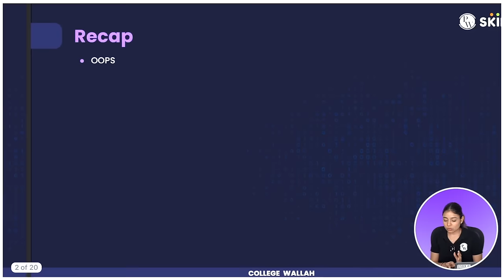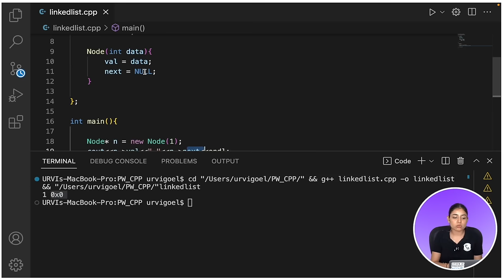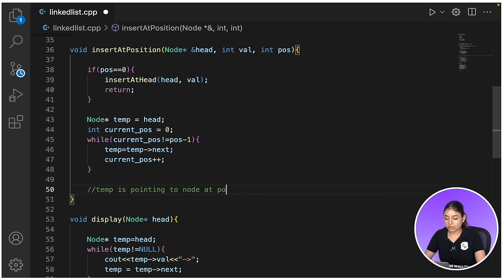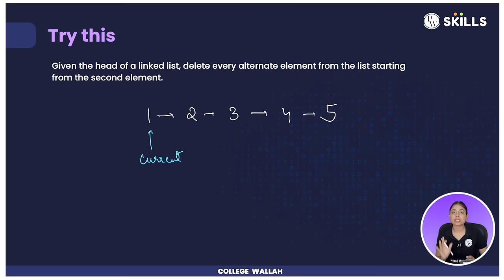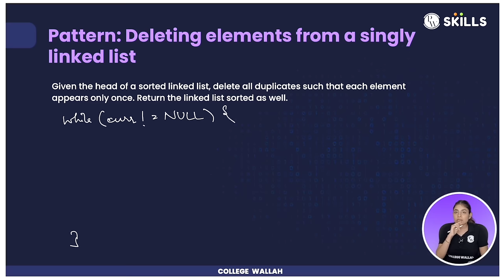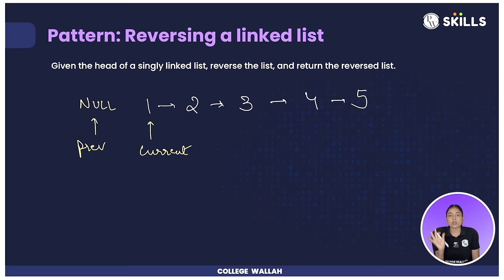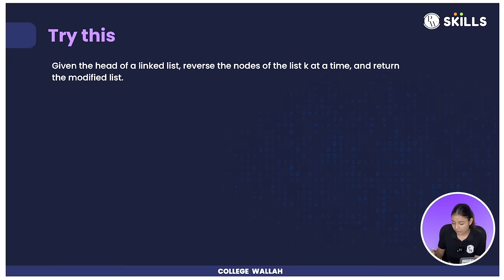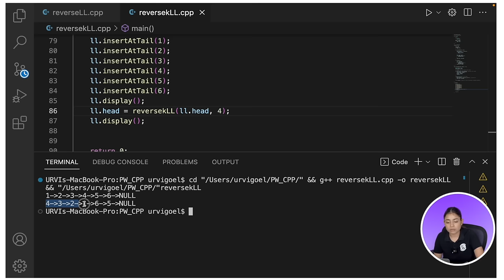Linked List in C++ - Part 1 | Lecture 50 | C++ and DSA Foundation Course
Have you heard of the data structure called a linked list?  It's the most dynamic and versatile data structure as far as implementation is concerned.
In this class, Urvi mam will cover linked list concepts from the very basics to the advanced implementations.
Follow us to prepare for the college exams, interviews and placements with immaculate problem-solving and coding skills.

Access the notes and assignments for this class for free

00:00 - Introduction
00:42 - Recap
01:07 - Today's checklist
01:27 - What is linked list
03:52 - Challenges of an array
09:00 - Advantages of linked list over an array
12:39 - Listnode
17:18 - Types of linked list
20:06 - Implementation of a listnode in singly linked list
24:14 - Traversal in a singly linked list
28:24 - Insertion at kth position in a singly linked list
50:57 - Updation at kth position in a singly linked list
54:09 - Deletion at kth position in a singly linked list
01:09:55 - Given the head of a linked list, delete every alternate element from the list starting from second element
01:29:32 - Given head of a sorted linked list, delete all duplicates such that each element appears only once. Return the sorted linked list too.
01:44:15 - Traversing in the reverse order
01:55:27 - Given the head of a singly linked list, reverse the list and return the reversed list (Common and recursive both)
02:21:19 - Given the head of a list, reverse the nodes of the list k at a time and return the modified list.